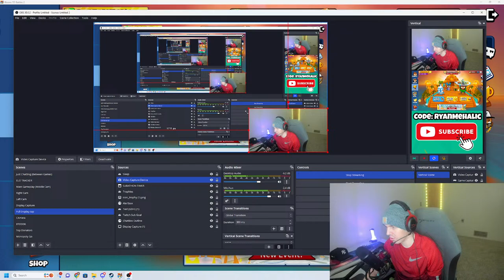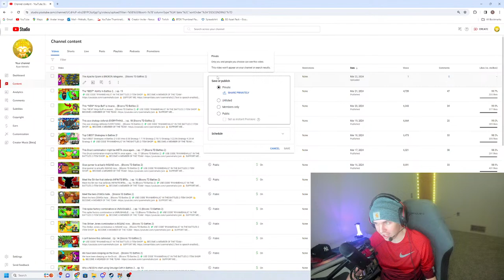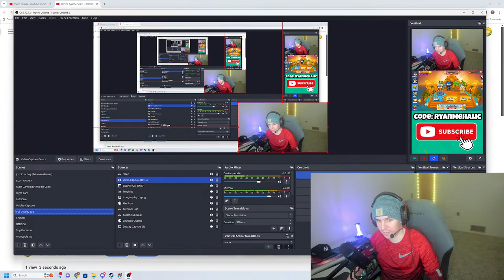POPPING BLOONS like im Science Gwen 🤓 *LIVE* (Bloons TD Battles 2)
🤝 Biggest Channel Supporters:
      -Flames Fire
      -ZineyZ
      -Somerandom
      -Desmond Bryant
      -Mast